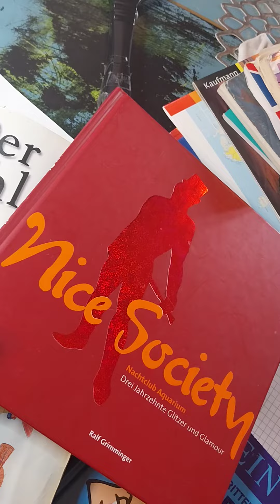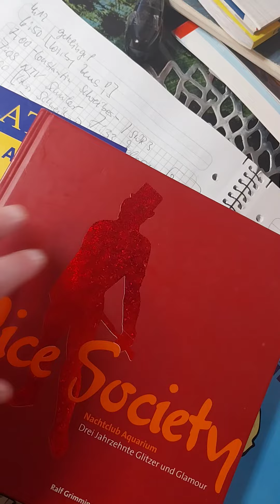Doku🌏der Überwachung 8:41 live Du ..Theater spielte ich das S' elektrische Herz❤️wir sind? 16.1.94 !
98 ging ich mit dem Russenzahnarzt ins Aquarium welche ich lebend die Homosexuellen Manfred und Garry die kurz darauf an Aids verstarben.
Deswegen hatten wir 91 auch einen Aids Patienten haben der Haase hieß.
Der Arbeitgeber war Dr. Schmid , der mich ein nettes Wesen nannte und auf Zeugnisse verzichtet. Ich hatte noch kein Kind und mein ungeborenes Kind Lukas Kern 6.10.94 weiß von diesen Persönlichkeiten keinen.
Der Freddi Mercury war 85 hier drinne.
Ich hatte noch ein Auto 🚗 und wusste noch nichts , weil diese nothing ist das Michael Jackson Bill Gates und andere Personen mich kennen. Der Brain May beschwerte sich .